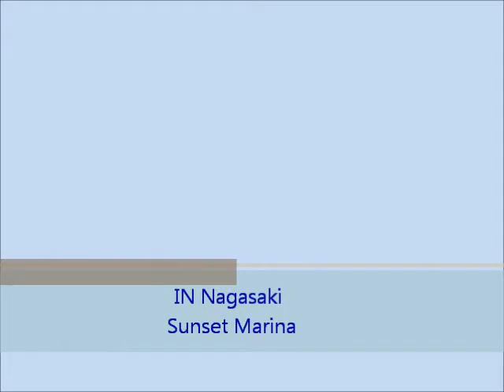March 10,2013 Club Race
in Nagasaki Sunset Marina